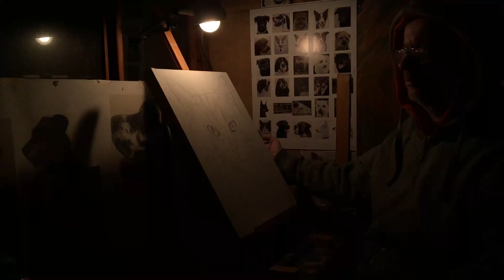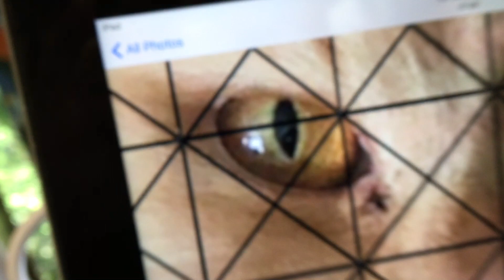Spraypainting my best ever Spraypainted cat painting!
So. this is possibly my most sillest of videos but I had fun making it so here it is. If you'd like to skip to the painting part, that starts about 6 mins in but be aware if you do that you'll miss my exclusive interview with a TV superstar!!! HA HA this was so much fun to make I will upload a shorter version in the next few days with just the painting maybe but for now here is my new video please enjoy!
Music Credits.
Sunny hartzman